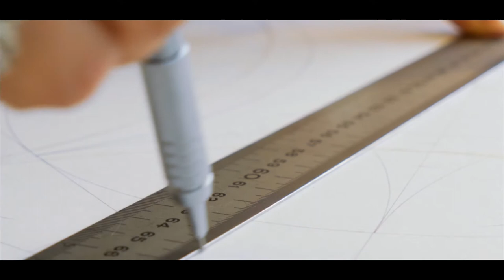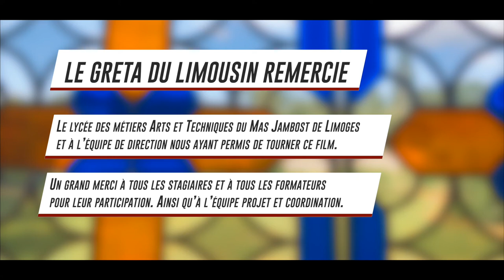CAP Vitrailliste - GRETA du Limousin